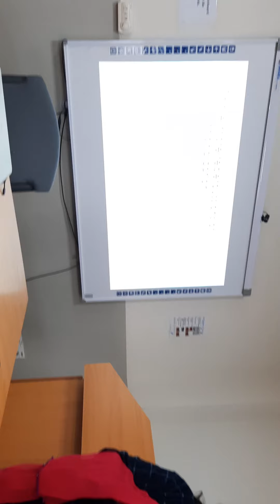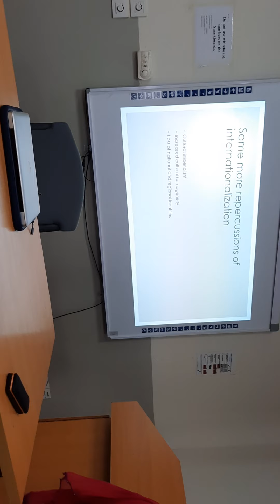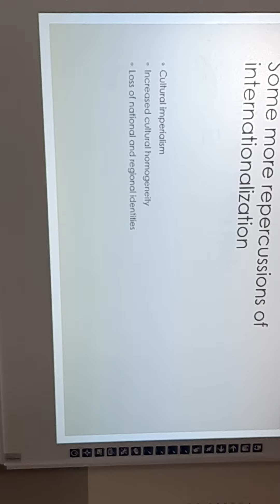IC- Model- 4